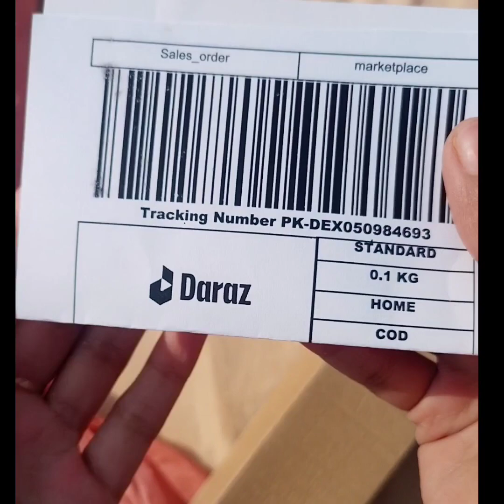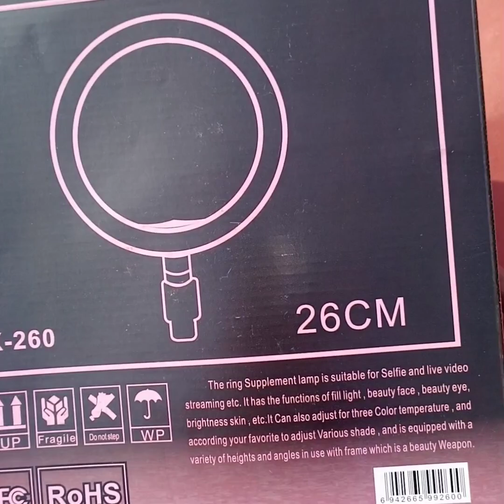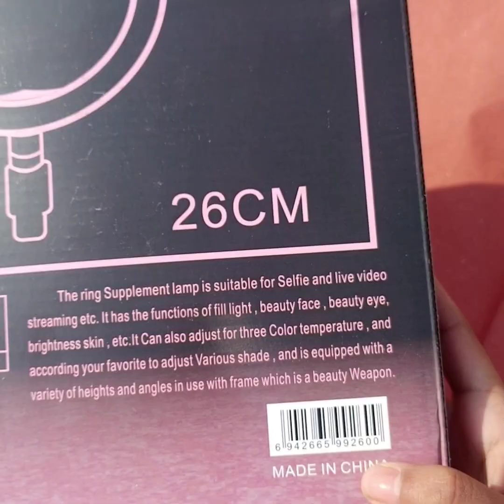Ringlight in affordable Price 😊Review & Setup.. 🙂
Affordable Ring light 🙂

Apko Jis topic py video chye ap coment ma bta skty h..

Thnk You For  Your Support 😇